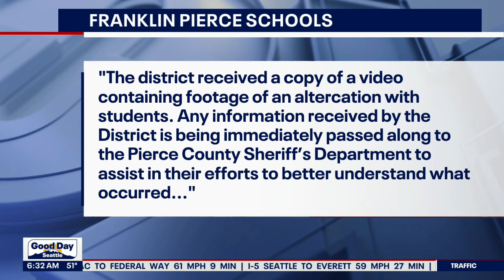Trauma professionals to help students handle girls death | FOX 13 Seattle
A Pierce County community is grieving the loss of an 11-year-old girl.